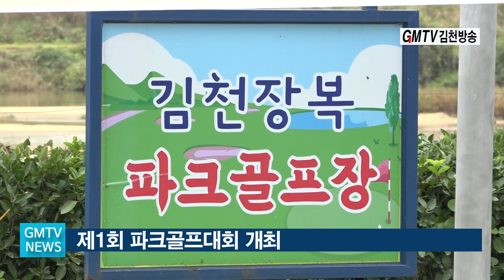김천시 사회복지사 협회 소통•단합대회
파크골프 대회 계기 시민들 건강을 책임지는 스포츠로 자리매김 기대